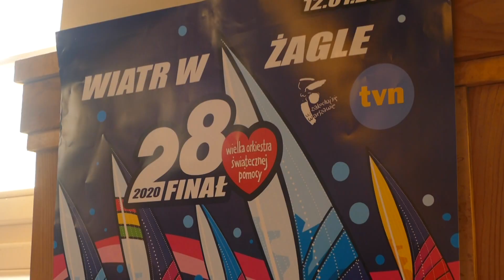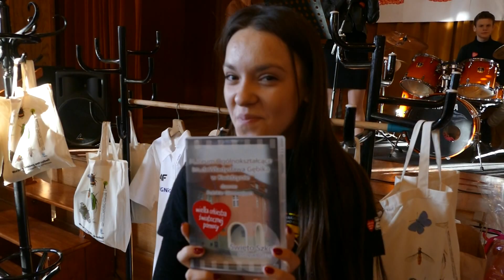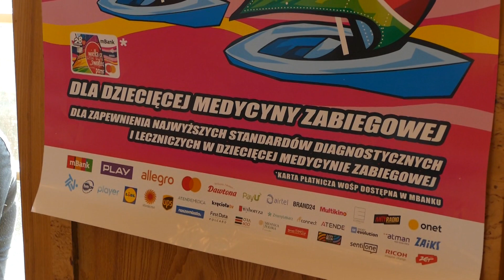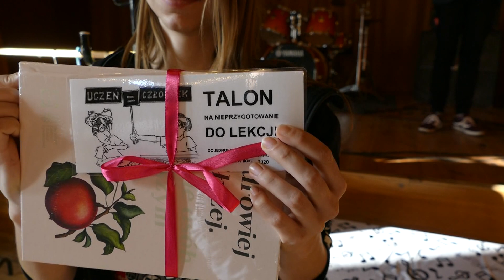Siema ze Starego!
To już tradycja, pierwsze akordy kolejnych finałów WOŚP, w Kwidzynie rozbrzmiewają w I Liceum Ogólnokształcącym im. Władysława Gębika. Nie inaczej jest w tym roku. Gromkie Siema popłynęło ze Starego już 18 grudnia.